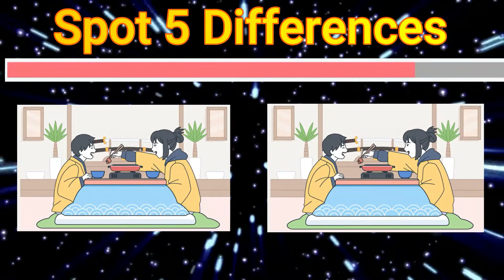Find the difference | Japanese Pictures Puzzle | 違いを見つける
In this japancese find the difference puzzle you have to find all 5 differences between two pictures in 30 seconds.

Please enjoy it with your family. Keep supporting me by sharing, commenting & liking my videos :)